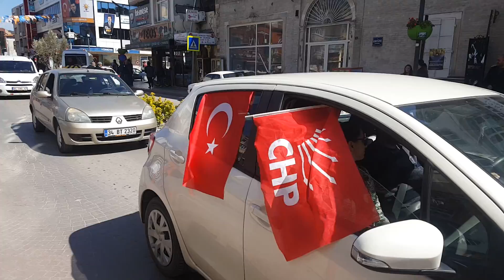Seferihisar CHP Başkan Adayı Konvoyu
Seferihisar Haber - His Medya - Seferihisar TV

Bizlere Destek Olarak Seferihisar Hakkında Çalışmalarımızı Takip Edebilirsiniz...